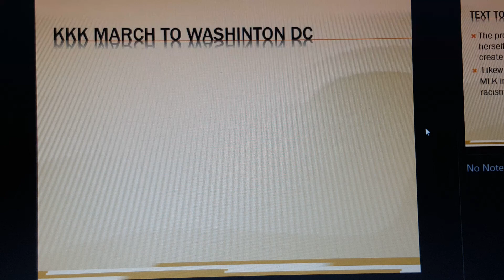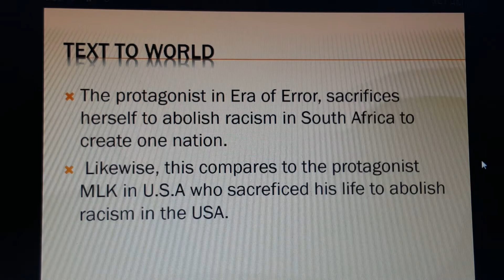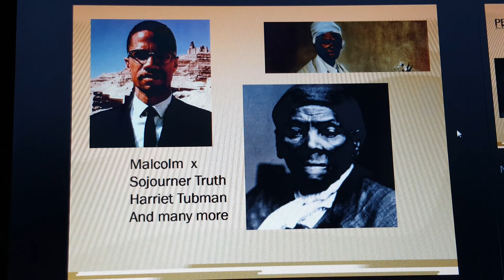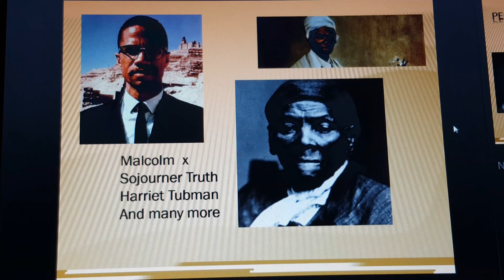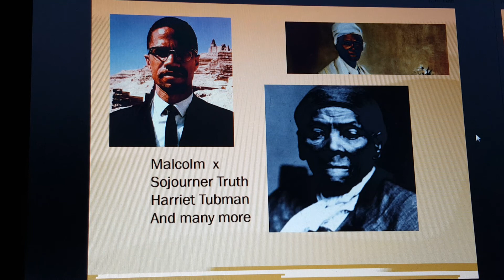HUMAN RIGHTS ISSUES...part 2..Text to World connection..Kass Ghayouri's AN ERA OF ERROR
The novel AN ERA OF ERROR compared to world issues of discrimination